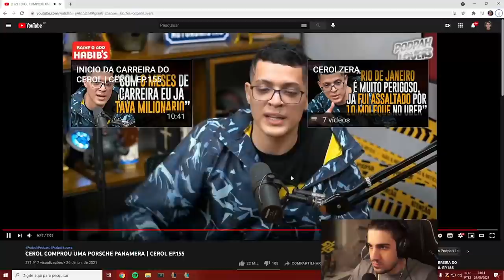NUNCA SERÁ UM ADEUS